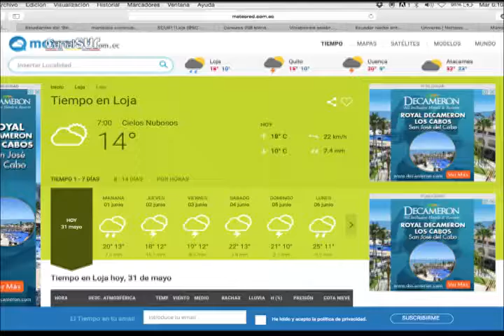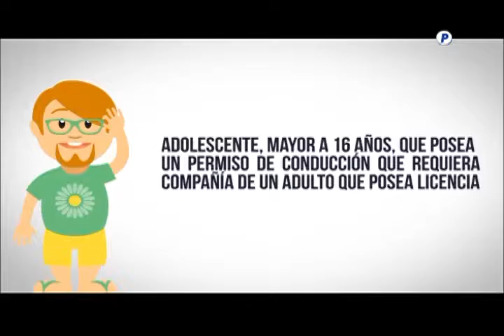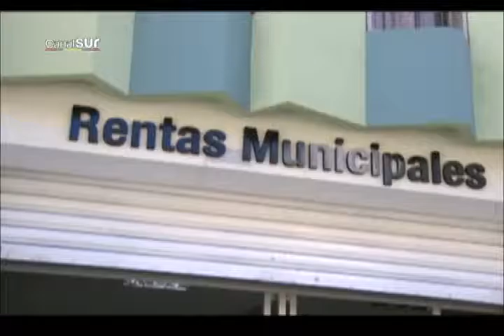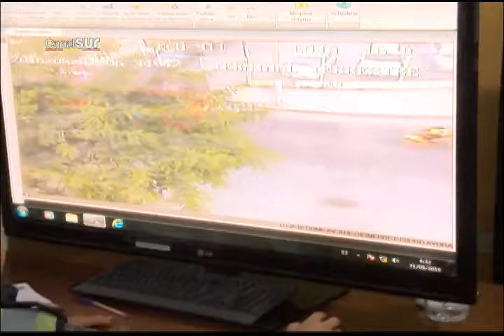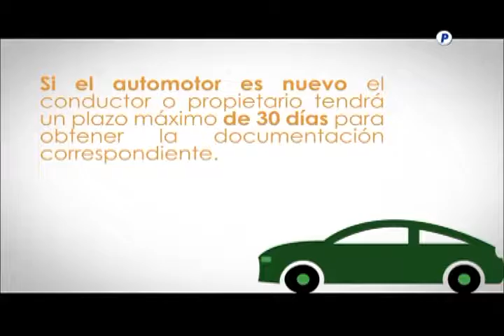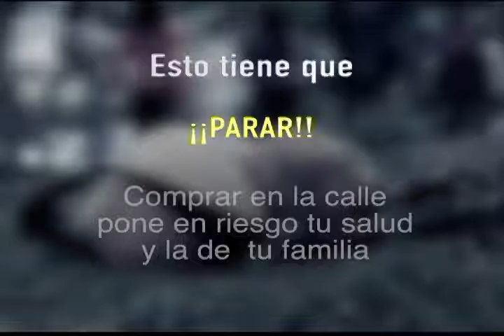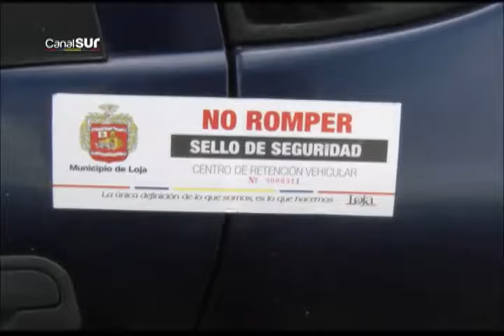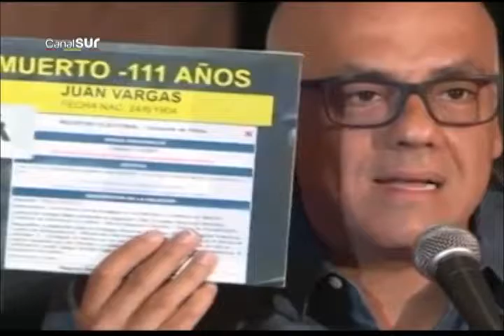Noticiero primera emisión Canal Sur televisión municipal 31-05-2016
Actividad del Municipio de Loja